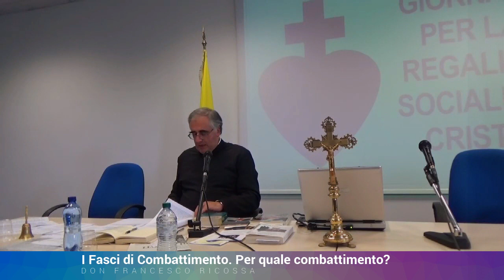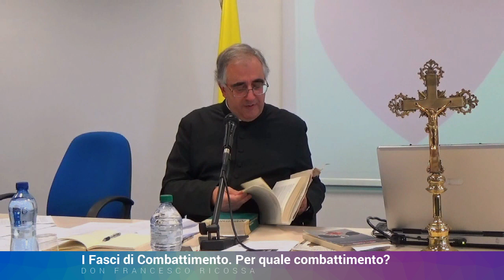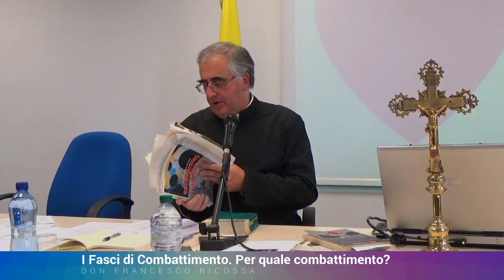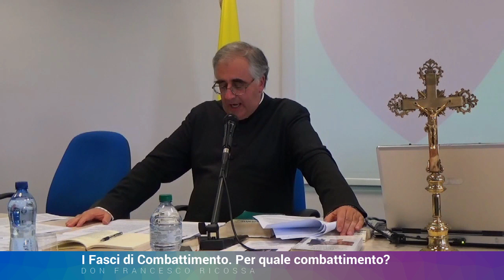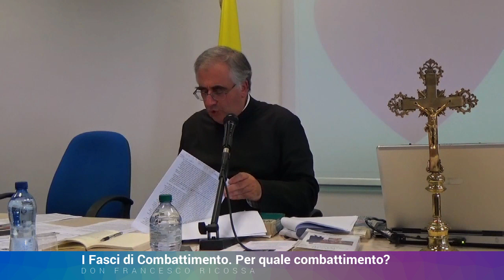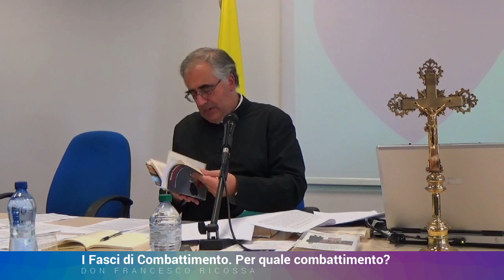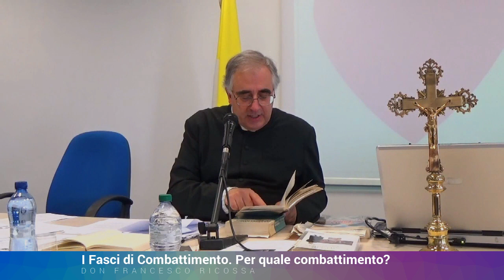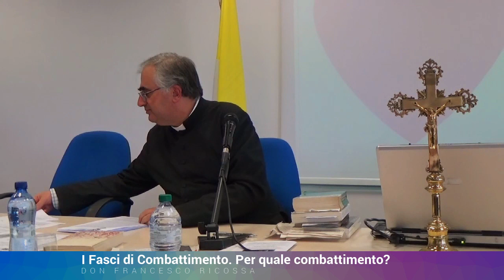2. I FASCI DI COMBATTIMENTO. PER QUALE COMBATTIMENTO? - DON FRANCESCO RICOSSA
Modena, 12 ottobre 2019, XIV GIORNATA PER LA REGALITÀ SOCIALE DI CRISTO: "GLI AMICI E I NEMICI DELLA REGALITA' DI CRISTO".
SECONDA LEZIONE:  ”I Fasci di Combattimento: per quale combattimento?” RELATORE don Francesco Ricossa.